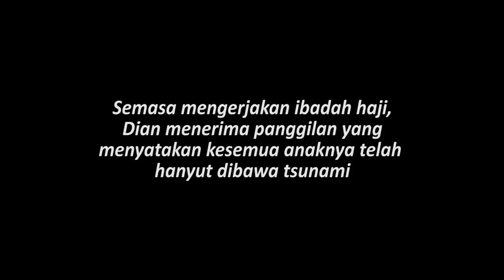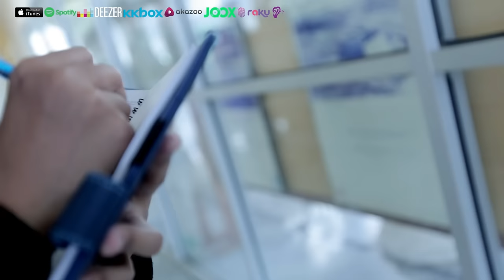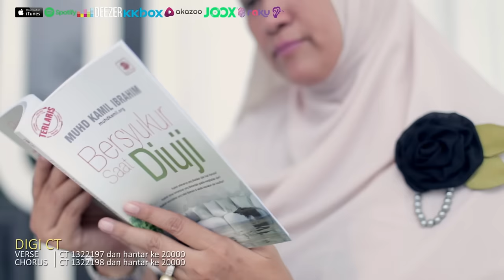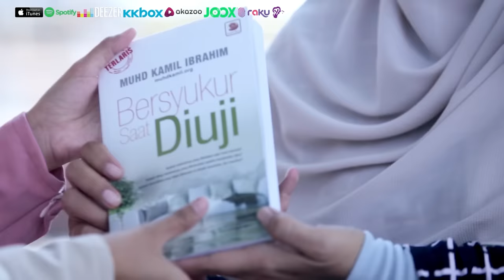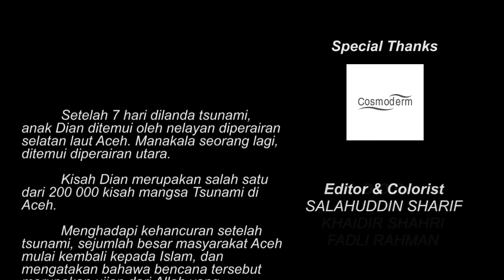Wani Feat. Juzzthin - Alhamdulillah (Official Music Video)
Wani performing her new single, ALHAMDULILLAH featuring Juzzthin. Say "NO" to piracy either physical or digital content.

Location shoot at Acheh. Hope this music video can spread out the positive vibes & be grateful.

ALHAMDULILLAH
Wani Feat. Juzzthin
Lirik : Adik Viral/ Zizi/ Juzzthin

Get Alhamdulillah for your mobile ringtone :

CELCOM CMT
RAP | *888*262350# dan tekan SEND/CALL

MAXIS CRT
RAP | *131*520091# dan tekan SEND/CALL

DIGI CT
VERSE | CT 1322197 dan hantar ke 20000
CHORUS | CT 1322198 dan hantar ke 20000
RAP | CT 1322199 dan hantar ke 20000

U-MOBILE CT
VERSE | *118*5*2*5426623# dan tekan SEND/CALL
CHORUS | *118*5*2*5426624# dan tekan SEND/CALL
RAP | *118*5*2*5426625# dan tekan SEND/CALL